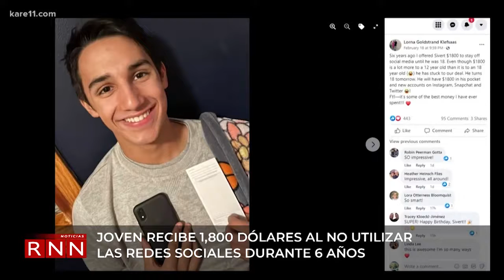Ucrania aprueba estado de emergencia en todo el país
El Consejo de Seguridad Nacional de Ucrania aprobó este miércoles imponer el estado de emergencia en todo el país, salvo en las regiones de Donetsk y Lugansk, donde ya funciona un régimen jurídico especial.